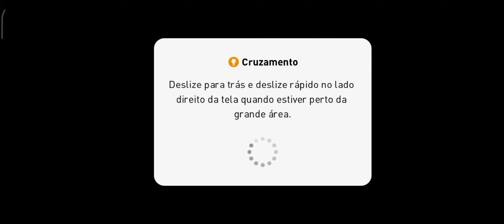PES 2021 - Modo Evento Faça 3 Gols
Pacotes de jogador para L. MESSI, C. RONALDO e M. RASHFORD adicionados ao SHOP!

A atualização mais recente do PES 2021 mobile (v5.2.0) foi lançada em 04/02/2021.

Será necessário aproximadamente 1,9 GB de espaço livre para instalar a atualização, portanto, certifique-se de que seu dispositivo tenha espaço suficiente antes de começar a baixar.
Por conta do tamanho do arquivo, recomendamos que se conecte a uma rede Wi-Fi para baixar.

Além disso, recebemos relatos de alguns usuários indicando que o Google Play nem sempre exibe o tamanho correto do arquivo.
Por isso, pedimos para que espere um pouco depois que a barra de progresso do download atingir 100% para garantir que o dispositivo consiga terminar de baixar o arquivo.
Se o download do arquivo não terminar, você não conseguirá abrir o jogo. Você também não conseguirá atualizar caso não tenha espaço suficiente para instalar o arquivo.
Sabemos que esse processo não é intuitivo e pedimos desculpas pela inconveniência.

Por fim, como demonstração de gratidão pelo apoio contínuo, todos os usuários que baixarem a atualização para a versão 5.2.0 até 23:59 (UTC) do dia 07/02/2021 e abrirem a caixa de entrada receberão um empresário especial "Black Ball".

*E recomendavel fazer o download via Wi-Fi.

■ A emoção do futebol dos consoles na palma da sua mão
Com o PES 2021, pegamos a mesma jogabilidade premiada dos consoles que levou o título de "Melhor Jogo de Esportes" da E3 2019 e destilamos sua essência para dar a experiência mais autêntica do futebol em dispositivos móveis até hoje. Teremos uma parceria exclusiva com a AS Roma, novos eventos no modo Matchday, atualizações para jogadores, clubes e ligas e muito, muito mais!

■ Os melhores da Europa em destaque
Jogue com uma variedade enorme de clubes licenciados oficialmente do alto escalão do futebol europeu, incluindo FC Barcelona, Manchester United, Juventus, FC Bayern München e um novo parceiro exclusivo, a AS Roma!

■ Novos jogadores da Série Jogada Histórica
Novas adições chegarão à Série Jogada Histórica, o que permitirá que você reviva e recrie ainda mais momentos mágicos das carreiras de jogadores em atividade e aposentados.

■ Contrate astros do futebol com os novos pacotes de jogador
Agora estão disponíveis os pacotes de jogador na SHOP, permitindo a contratação de versões Jogada Histórica de superastros como L. MESSI, C. RONALDO e M. RASHFORD.
Cada pacote vem com um jogador da Série Jogada Histórica, moedas myClub, um tema de menu e 2 empresários especiais Black Ball.
*Confira os detalhes de cada pacote de jogador antes de comprar.

■ Partidas online em tempo real
Encare seus amigos para partidas eletrizantes nos modos PvP local e online. Depois disso, quando estiver com seu time pronto e as suas técnicas afiadas, acesse o eFootball e encare rivais do mundo todo no Matchday e vários outros eventos competitivos de e-sports.

■ Viva entre lendas
Viva uma fantasia do futebol contratando várias lendas para o seu time, incluindo D. BECKHAM, F. TOTTI, D. MARADONA, S. GERRARD, G. BATISTUTA, FERNANDO TORRES e K. RUMMENIGGE.

■ Contrate jogadores em destaque
Jogadores que atuaram bem nas partidas do fim de semana aparecerão no jogo como jogadores em destaque. Essas versões especiais têm pontuações maiores, designs de carta exclusivos e, em alguns casos, habilidades adicionais.

■ Atualizações ao vivo semanais
Para criar uma experiência mais autêntica, dados de partidas reais disputadas pelo mundo são reunidos semanalmente e implementados no jogo com o recurso de atualização ao vivo. Essas atualizações afetam diversos aspectos do jogo, incluindo elencos dos times e avaliações de condição dos jogadores.

*Sobre sua conexão*
Uma conexão com a internet é necessária para jogar o eFootball PES 2021. Também recomendamos que jogue com uma conexão estável para garantir uma melhor experiência do jogo.

*Tela de título*
Se escolher o idioma japonês nas opções de idioma do aplicativo do jogo, o nome "eFootball Winning Eleven 2021" será exibido. Em qualquer outro idioma, "eFootball PES 2021" será exibido.